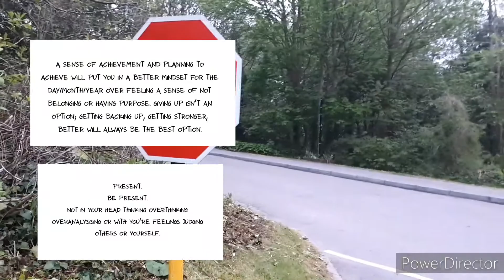COPING DURING COVID 19 CORONAVIRUS 2020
Not Coping during Covid-19? CoronaVirus? C-Virus? THEN...
WATCH THIS! My vlog on how to be less stressed and anxious. hope it helps.

"More videos during this 2020 CoronaVirus Pandemic. Also to share something interesting, humor, inspiration & motivation for others. Never give up and always keep moving forward from your friend and fellow human, Will."

WATCH THIS!

Picture credit: Canva
Video credit:

Be Human is back for 2020!
New Videos on the way fellow humans!

Artist:Jordan Schor Feat.Harley Bird
Title:Home